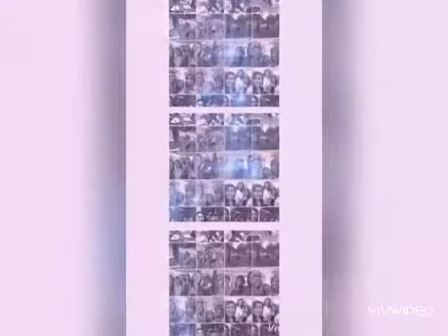Happy birthday Gera! (06192020)